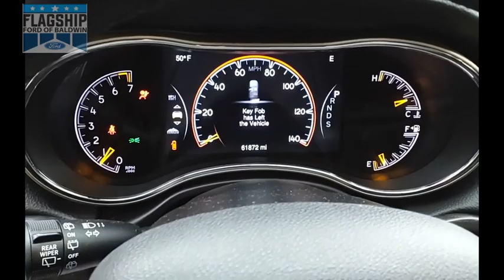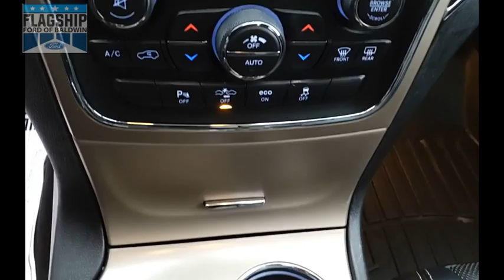2015 Jeep Grand Cherokee 91121a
2015 Jeep Grand Cherokee Limited

Flagship Ford
850 Fern Dr.

Yes, only 61,855 miles on this 2015!  Looking for a FULLY loaded Limited?  This one has it all, and in the best color, Brilliant Black Crystal Pearl Coat with matching black heated and cooled leather seats.  Local trade, clean CarFax.  Went through full inspection with flying colors and is ready for its new home.